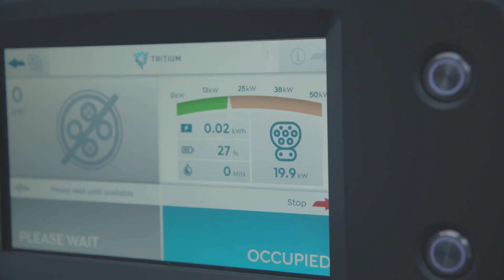Drive Electric Teaser